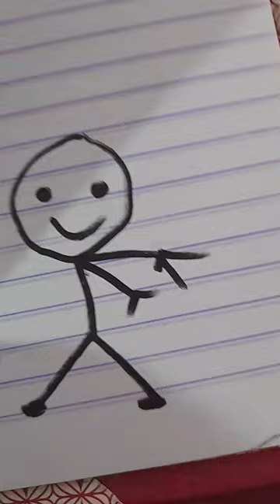patiliya maria mole hay funny #